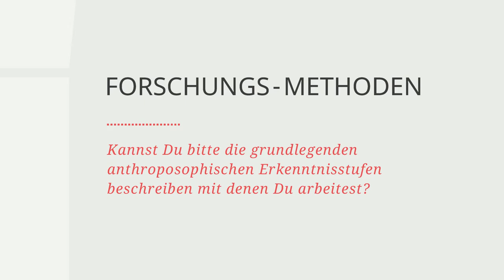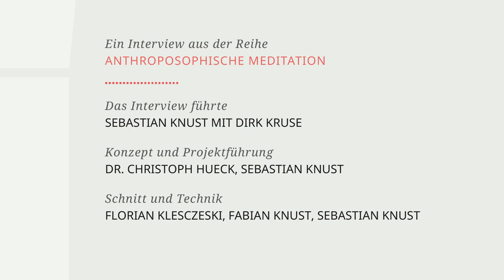Dirk Kruse - Anthroposophische Meditation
In diesem Video beschreibt Dirk Kruse seinen biografischen Weg zum Kursleiter für Anthroposophische Meditation. Er skizziert seine Forschungsthemen und geht auf seine Methodik bei den Kursen ein. Am Schluss stellt er meditative Grundübungen vor.
Das Video wurde aufgenommen im Rahmen des Interview- und Buchprojekts "Anthroposophische Meditation". Weitere Videos und Informationen befinden sich auf unserem YouTube-Kanal und auf unserer Webseite